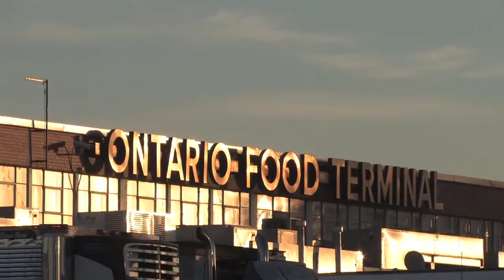The Ultimate Farmers' Market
Do you love visiting your local Farmers' Market? The Ontario Food Terminal has been in business since 1954, with both full year warehouse tenants and a seasonal farmer's market running through 3 seasons. It's the only market of this type in Canada, and the 3rd largest in North America. This market supports local Ontario growers and helps them to get their fresh produce to consumers shopping at retail and foodservice establishments. It isn't open to the public so this video offers a sneak peak at what life is like for those working there.